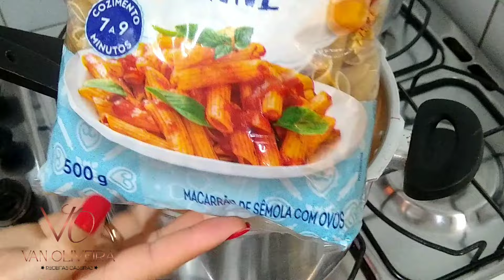MACARRÃO CREMOSO DE PANELA DE PRESSÃO COM PRESUNTO E QUEIJO - SÓ 2 MINUTOS E TÁ PRONTO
Hoje vamos fazer um macarrão cremoso de panela de pressão com presunto e queijo super fácil fica pronto em dois minutos e fica muito gostoso, espero muito que vocês gostem fiz com muito carinho ♥️

🌷 Ingredientes:

1 pacote de macarrão/ 500g
1 litro de água
4 dentes de alho
sal a gosto
200g de presunto
250g de queijo mussarela
1 sachê de molho de tomate
1 cebola média picada
1 caixa de creme de leite

🌷 para que o YouTube entenda que o vídeo te agrada se gostar 👇

Escreva-se
Comenta
Compartilhe

🌷 Muito obrigada meus amores por todo carinho em mim acompanhar e assistir os conteúdos que faço com todo amor e carinho, que Deus abençoe grandemente cada um de vocês e a família de vocês 🙏❤

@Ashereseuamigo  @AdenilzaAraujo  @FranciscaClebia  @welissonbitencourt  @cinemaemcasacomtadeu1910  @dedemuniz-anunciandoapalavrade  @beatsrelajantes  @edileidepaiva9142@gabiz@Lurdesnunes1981